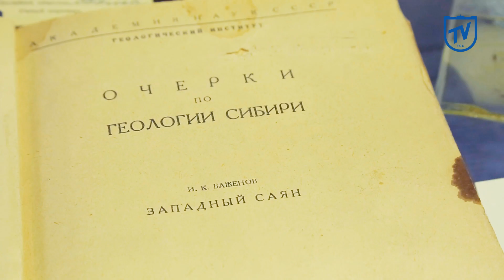Минералогический музей им. И.К. Баженова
Коллекция минералогического музея поражает своей красотой. Но главная ценность его экспонатов - научная. Некоторые из образцов уже не встречаются в природе, а здесь их можно рассмотреть во всей красе и использовать для научных исследований. О том, как формировалась коллекция музея, и как сегодня используются его ресурсы – в новой серии проекта «Виртуальное знакомство».